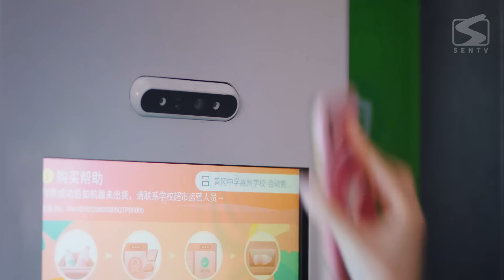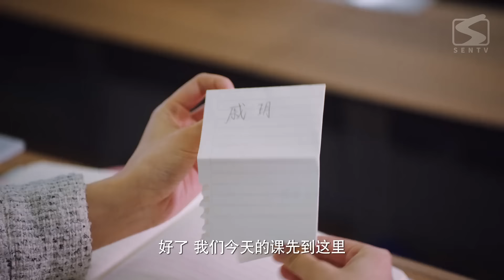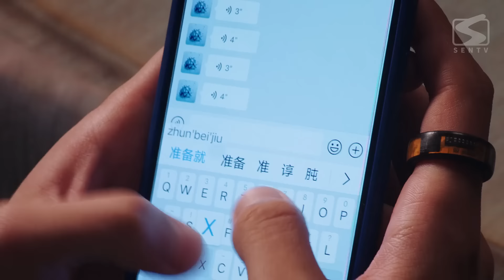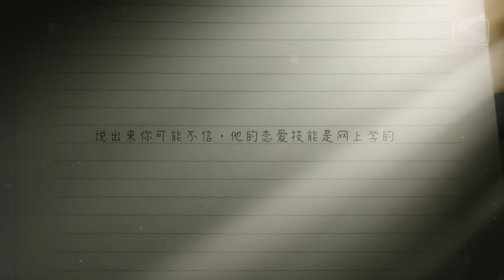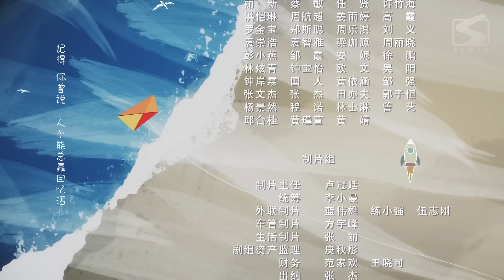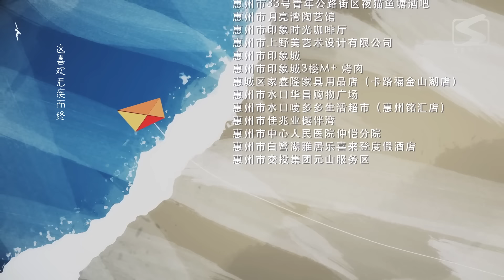《他跨越山海而来 I Belonged to Your World》第12集：我们是什么关系，答案在你这里！